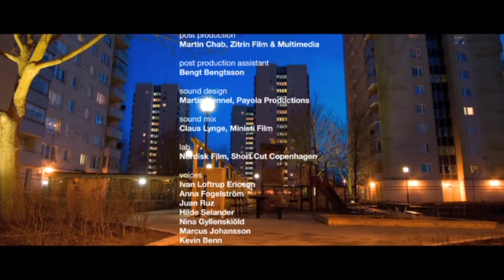Storstad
Dark clouds move quickly over the town. In an apartment a child four years old is playing with his cars, watching a constantly nagging TV, drawing with his colored markers, listening to people walking in the staircase outside the apartment. Several days go by and his only company is a teddy bear.
The child often goes to a closed door, opens it carefully and looks in. Outside in the town we can hear the different sounds of vehicles and traffic lights clicking as if they were a giant town clock.

This is part of the Hampshire Film Festival.